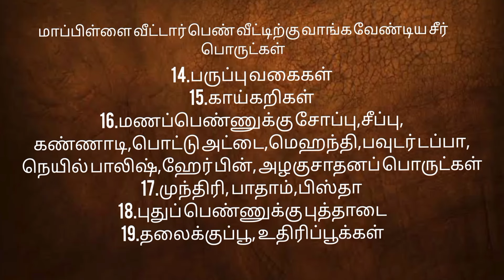Traditional nichayathartham tamil function/Nichayam ceremony in tamil/Engagement function in tamil..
மாப்பிள்ளை வீட்டார் பெண் வீட்டிற்கு வாங்க வேண்டிய சீர் பொருட்கள்
1.மஞ்சள்
2.சந்தனம்
3.குங்குமம்
4.கல்கண்டு
5.சாக்லேட்
6.பேரீச்சம்பழம்
7.பன்னீர்
8.மாலை
9.தேங்காய் - 2 அ 5 அ 7 அ 9 அ 11
(மஞ்சள் தடவியது)

10.வாழைப்பழம்
1.2 தேங்காய்கள் - 1 சீப்பு பழம்
2.5 தேங்காய்கள் - 2 சீப்பு பழம்
3.7 தேங்காய்கள் - 3 சீப்பு பழம்

11.வெற்றிலை பாக்கு
12.பழங்கள்
13.இனிப்பு வகைகள்
14.பருப்பு வகைகள்
15.காய்கறிகள்
16.மணப்பெண்ணுக்கு சோப்பு,சீப்பு,
கண்ணாடி,பொட்டு அட்டை,மெஹந்தி,பவுடர் டப்பா,
நெயில் பாலிஷ்,ஹேர் பின், அழகுசாதனப் பொருட்கள்
17.முந்திரி, பாதாம்,பிஸ்தா
18.புதுப் பெண்ணுக்கு புத்தாடை
19.தலைக்குப்பூ, உதிரிப்பூக்கள்
20 அட்சதை அரிசி

An engagement or betrothal or nichayathartham is the period of time between the declaration of acceptance of a marriage proposal.After the engagement or betrothal or nichayathartham period that couple is said to be the betrothed, intended, affianced, engaged to be married.After engagement or nichayathartham simply called engaged.The duration of engagement or nichayathartham is largely dependent on cultural norms or upon the agreement of the parties involved.An engagement or nichayathartham function should contains lot of traditional steps.In this video,I explained about engagement or nichayathartham function steps, wanted spiritual things,do and don'ts after engagement or nichayathartham function.